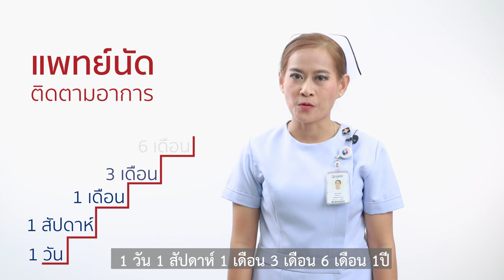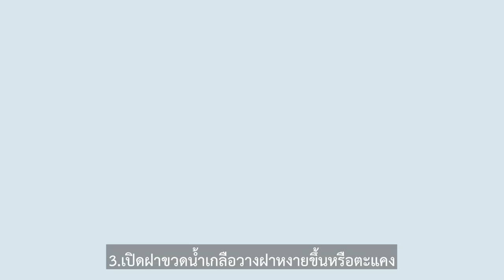EP.3 การปฏิบัติตัวและการทำความสะอาดหลังการผ่าตัดต้อกระจก